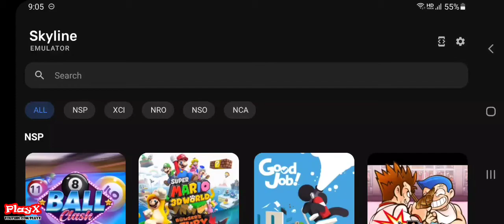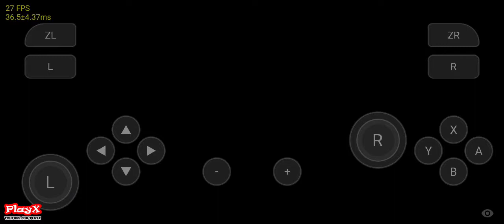포켓몬스터 레츠고 피카츄(Skyline v0.0.3) 모바일 테스트01-[PlayX]